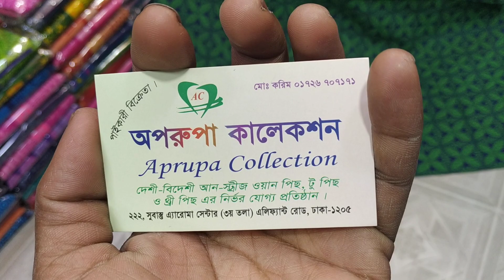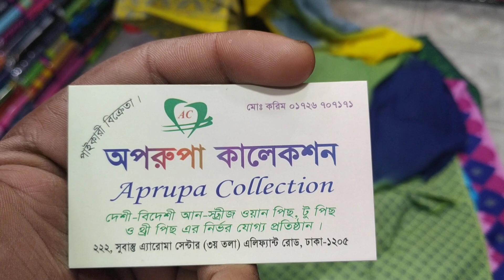মাএ ৪০০ টাকা দামের আড়ং কটন থ্রি পিছ কিনুন।। arong cotton three piece collection...